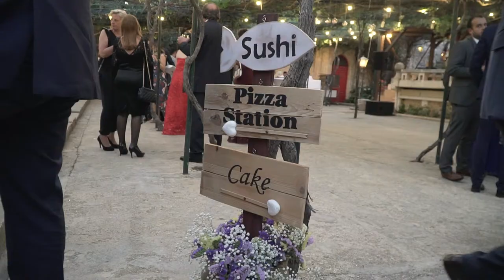Tez & David Wedding Trailer